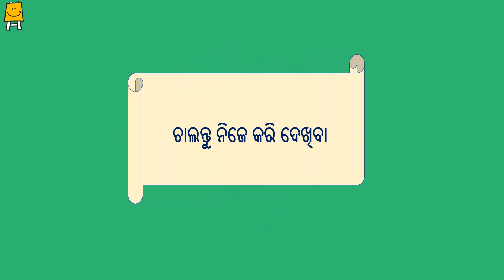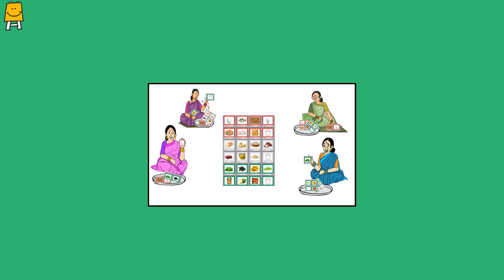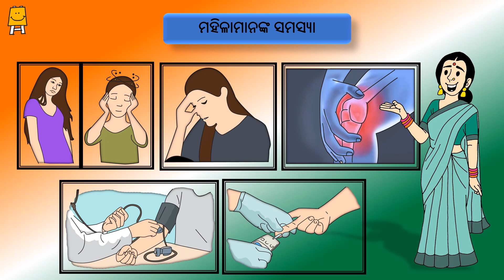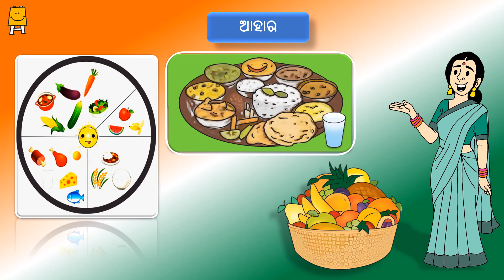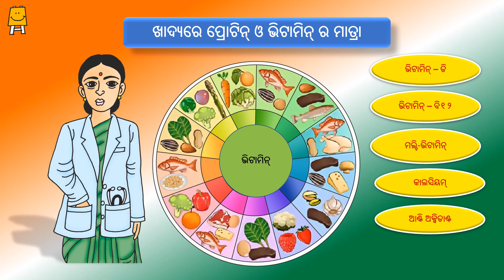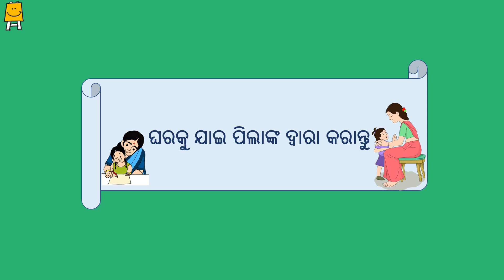Idea Video - Week 4 / ଆଇଡିଆ ଭିଡିଓ - ସପ୍ତାହ ୪